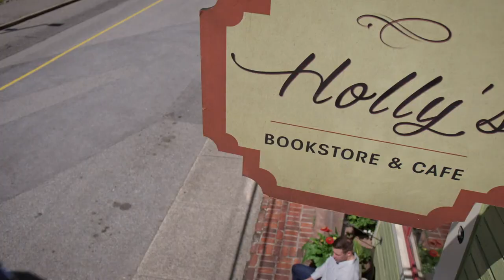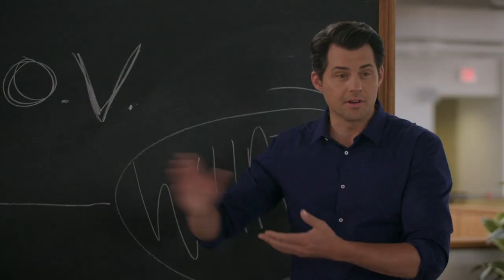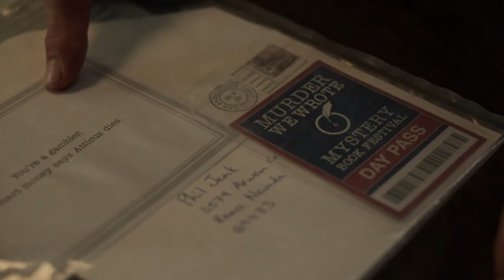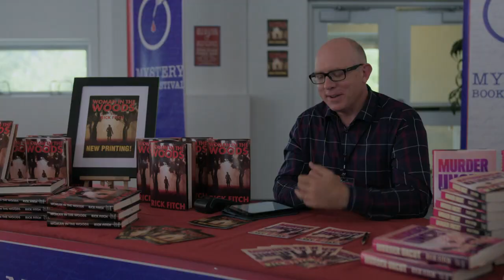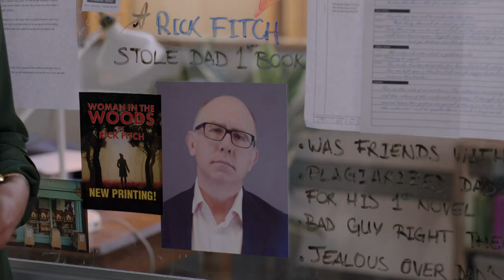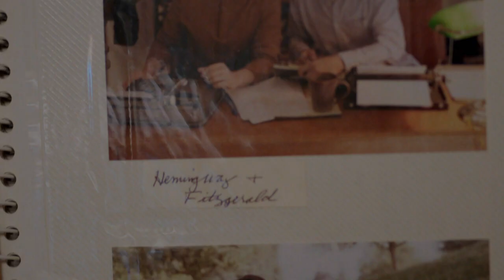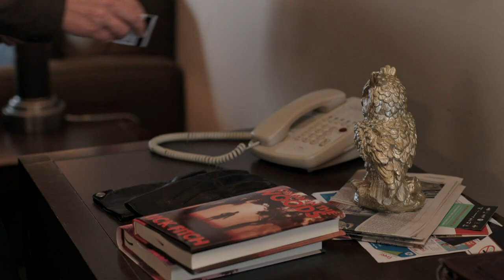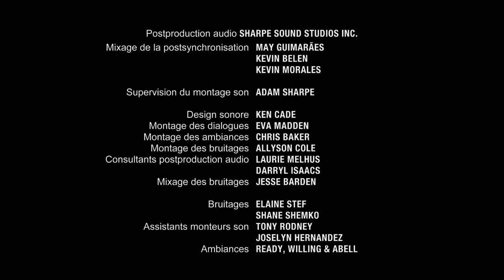Petits meurtres sur le campus Scénario fatal (2019)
Mystery 101 Scénario fatal (2019)